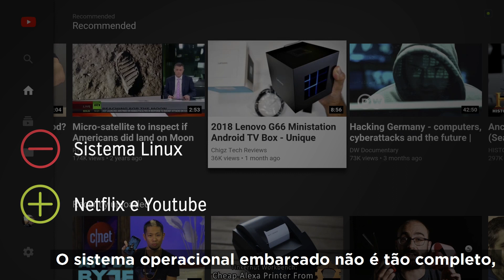Smart TV Sony 49" 4K KD-49X705E - Análise | REVIEW EM 1 MINUTO - ZOOM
A Smart TV Sony 49" 4K KD-49X705E vale mesmo a pena? Confira todos os principais detalhes nesse review pra ajudar na sua decisão.